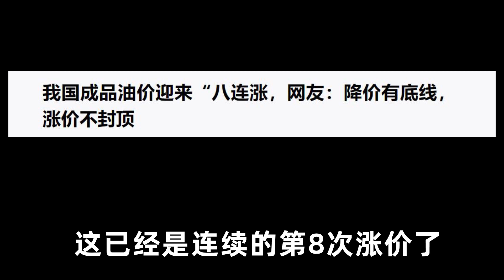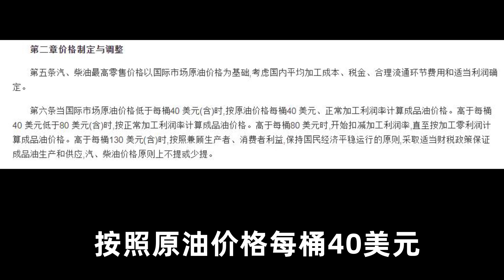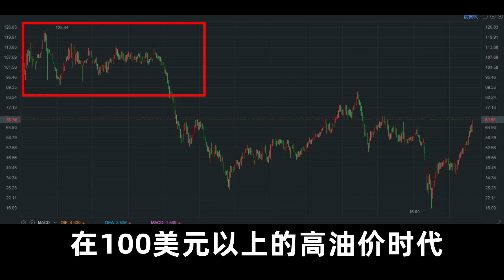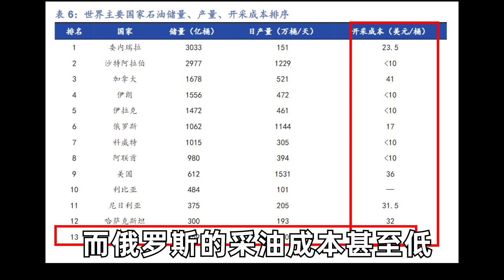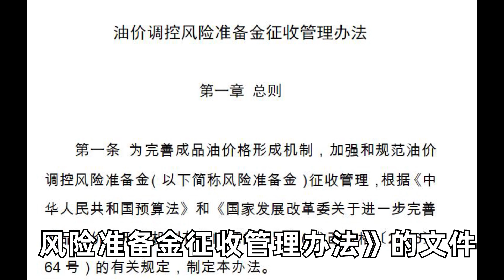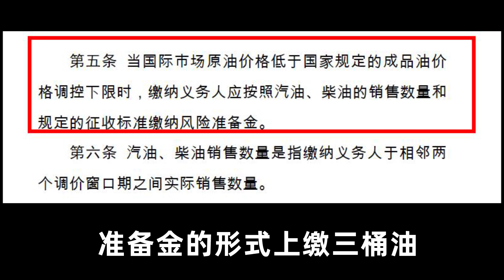国际原油大跌，国内汽油咋不降价呢？成品油“地板价”是个啥？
近来，中国国内的成品油市场，汽油柴油的价格迎来了8连涨的时刻，这也是自从2016年新的成品油定价机制以来的唯一的一次8连涨，当然国内的成品油价格是随着国际原油的价格波动而随着波动的，但是去年全球石油价格甚至跌倒了20美元以下一桶，更甚至石油期货合约出现了负值的情况，但中国的成品油价格似乎仍是自岿然不动，这就是成品油地板价的调价机制在起作用，那为什么中国要设这个地板价呢？